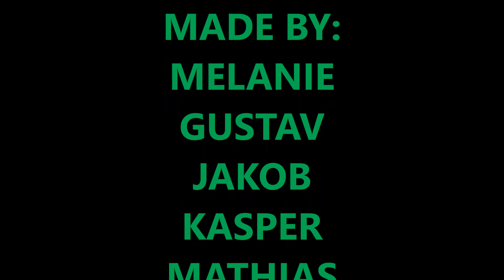GOK PÅ GL